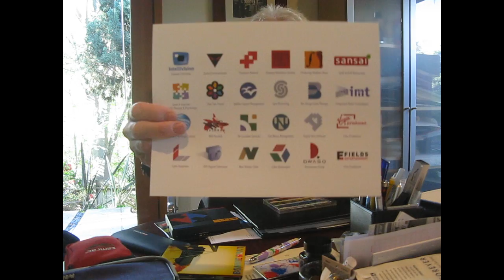ACME Studio: Norman Moore / "Paint Splash" Pen and Card Case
Learn more about ACME Studio designer Norman Moore.